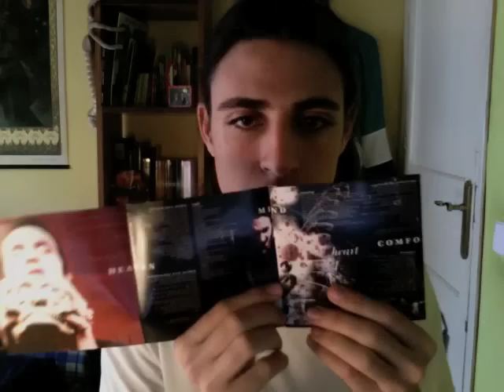Top 10 Pajas Metales 1/3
Vamos a ver los momentos más psicodélicos, desfasados, extraños e inquietantes del Rock. Primera de tres partes.